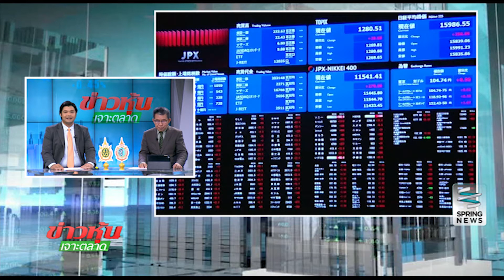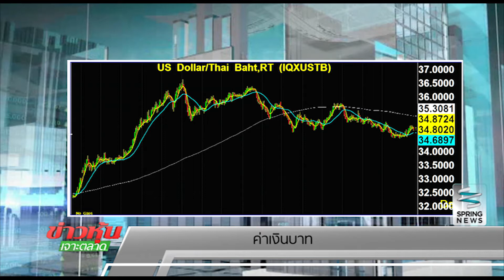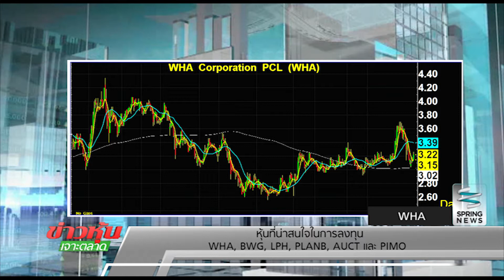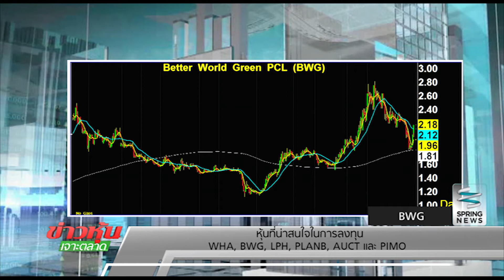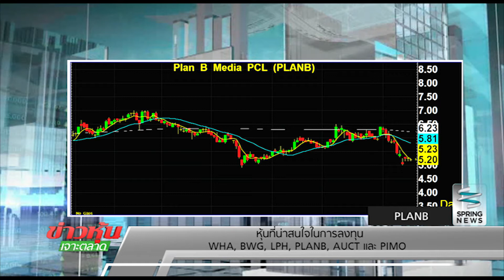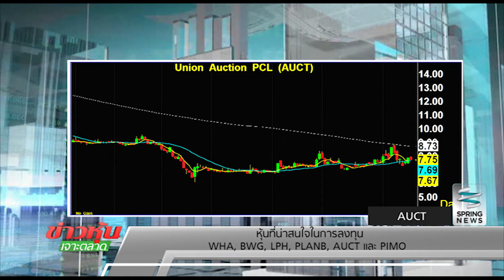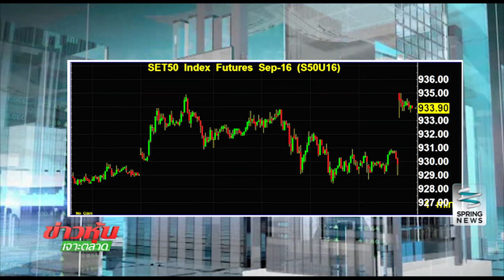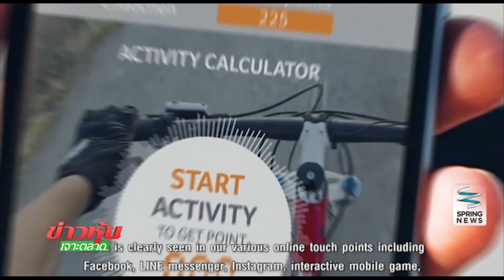ข่าวหุ้นเจาะตลาด 16/09/59 B3